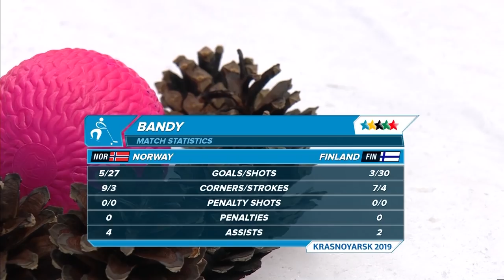Highlights day 9 I Bandy Men Bronze Game NOR vs FIN | Winter Universiade 2019